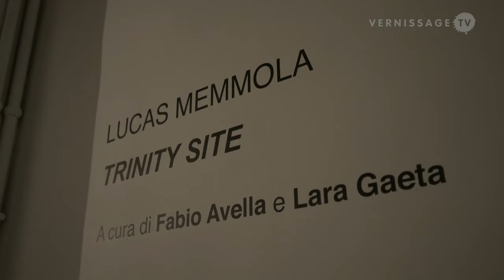Lucas Memmola: Trinity Site / aA29 Project Room Milano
‘Trinity Site’ is a site-specific exhibition by Italian artist Lucas Memmola at the Milan branch of the aA29 Project Room gallery. Curated by Fabio Avella and Lara Gaeta, the show proposes a reflection on the physical and psychological condition of the human being, located in an underground context that on the one hand protects and shelters, on the other inevitably isolates and disorients. It is a tripartite site where each space corresponds to a poetic extract of the experience of a human being suspended between life, survival and transformation. The exhibition runs until June 9, 2022.

Lucas Memmola: Trinity Site / aA29 Project Room Milano. Milan (Italy), March 31, 2022.